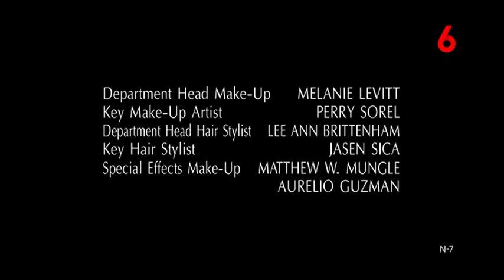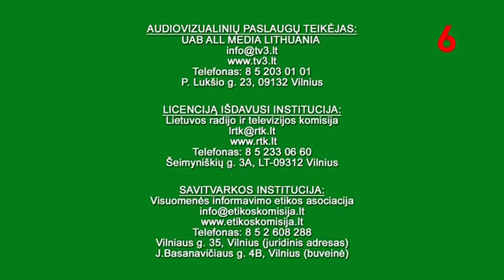TV6 (Lithuania) - Sign off (1 November 2022)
Recorded via DVB-T